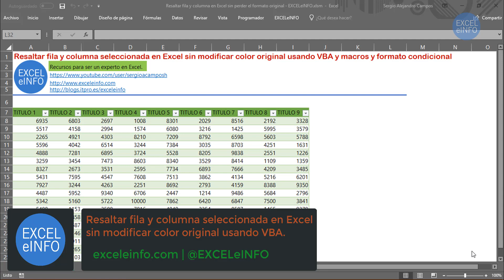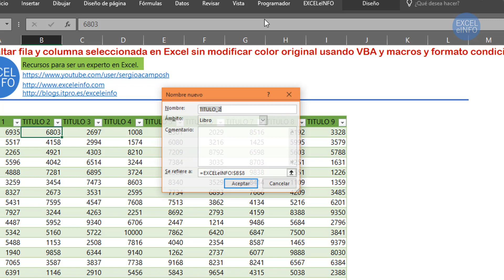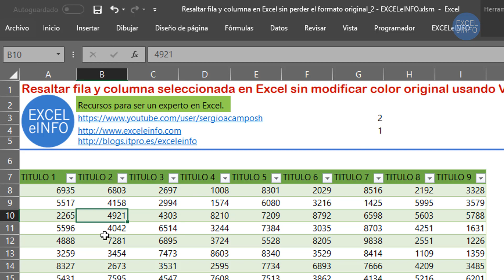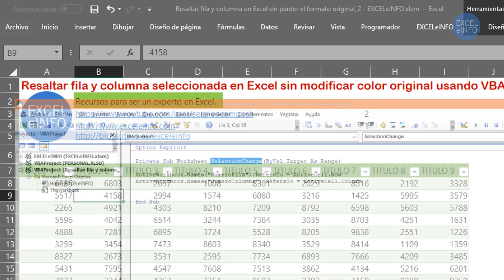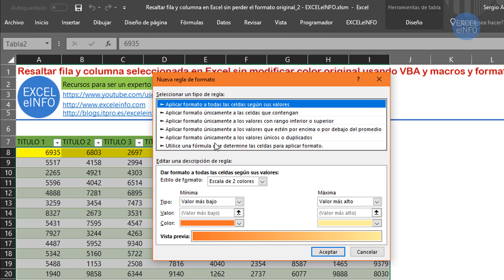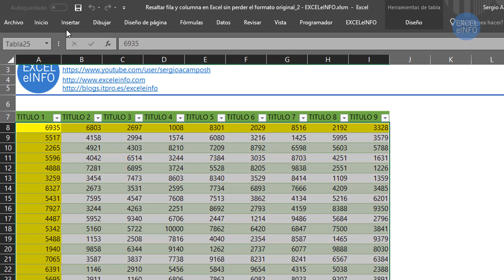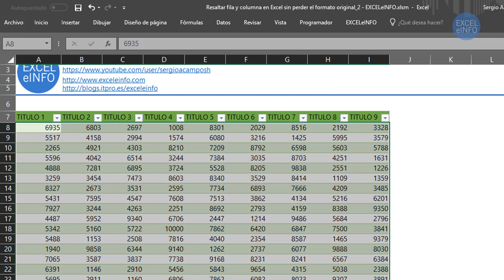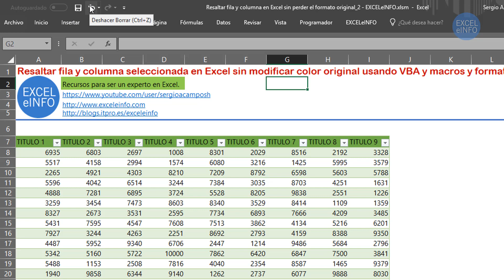Resaltar fila y columna seleccionada en Excel usando VBA y formato condicional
En un tutorial anterior vimos cómo resaltar celda y fila seleccionada en Excel usando VBA, y aunque el tutorial cumple su propósito, hace algo que en algunas ocasiones no adecúa a nuestros formatos, y es que cuando nos cambiamos de fila, la fila anterior se queda con color blanco, es decir le quita el formato original.

En este tutorial hemos mejorado la experiencia para resaltar fila y columna seleccionada sin perder el formato original de las celdas, y esto es porque usamos Formato condicional para resaltar las filas y columnas, y claro, en combinación con VBA.

En principio comentaré que usaremos Formato condicional para darle el formato a las celdas, y como sabemos, el formato condicional nos permite formatear celdas dependiendo de los valores de las celdas o si cumplen con el resultado de una fórmula.

Usando Nombres en Excel, recuperamos el valor de la fila y la columna activa, y por medio de macros que les asignamos los valores de la fila y la columna a los nombres y esos valores son comparados en Formato condicional. Pero veamos cómo desarrollar el ejemplo.